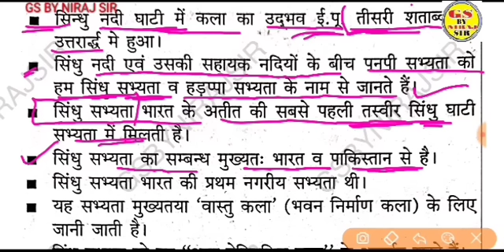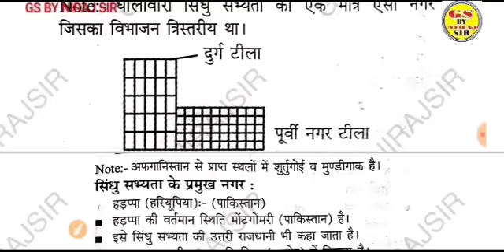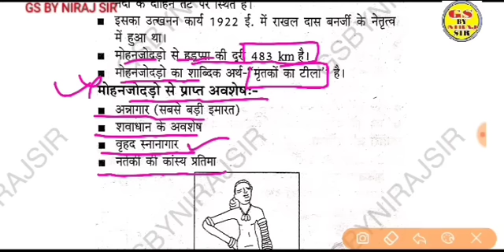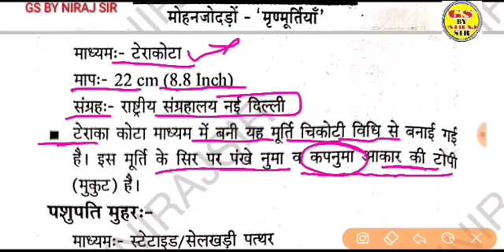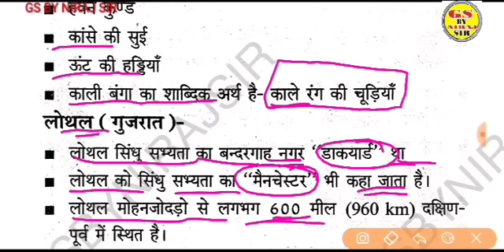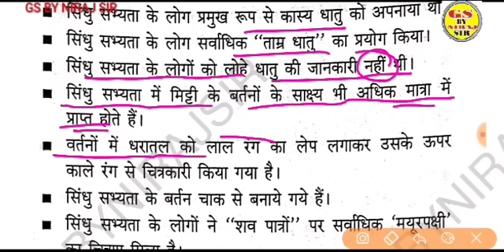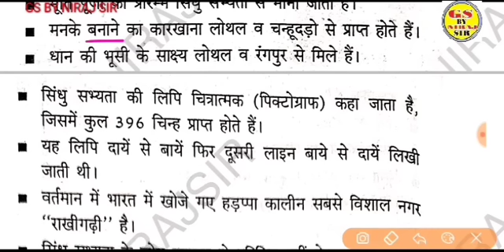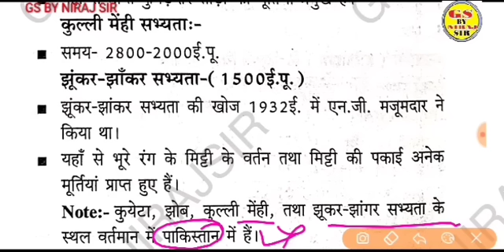टीजीटी पीजीटी कला के लिए जरूरी क्लास gsbynirajsir छपने वाले प्रश्न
टीजीटी पीजीटी कला